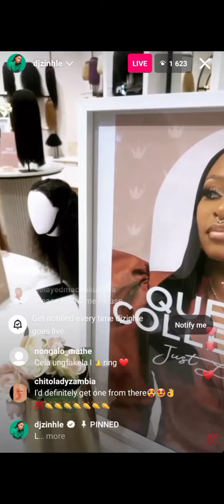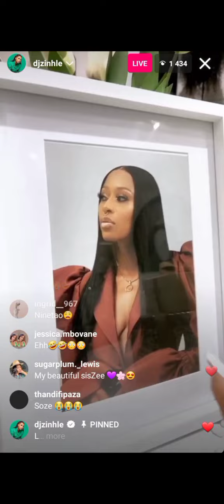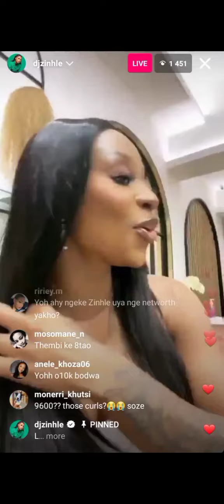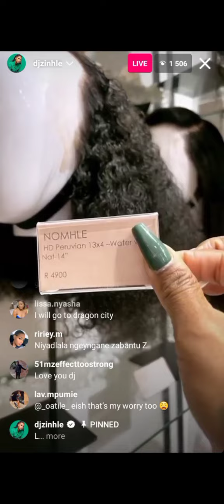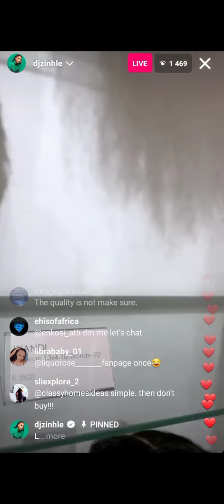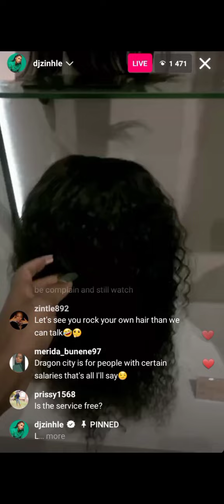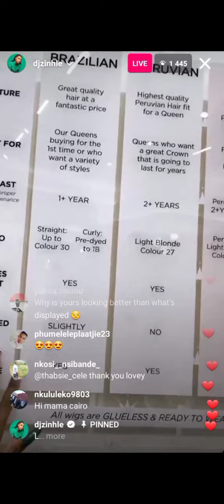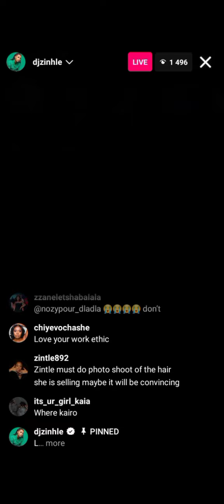Dj Zinhle's were not having it for Hair Majesty's prices🙆‍♀️🙆‍♀️🙆‍♀️The violence on that live was...